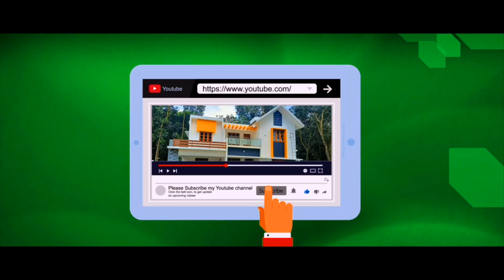2700 Sqft.10 Years old House for Sale/Price: 92 Lakh/Joys Pala Properties/ Meenachil/Ph: 9947272178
Pala - Pravithanam,
4 Km Distance From Pala Town,
4 Bedrooms, 3 Attached,
10 വർഷം പഴക്കമുള്ള വീട്
by,
                          Joys Pala Properties
                        (18 years experience)
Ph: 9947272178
Pala , Ponkunnam, Ettumanoor..etc..
No legal problems
Rent House- Chavara school Family - Brilliant - Independent Flat / Rent House
ബാങ്ക് ലോൺ ഏർപ്പാടാകുന്നതിനുള്ള സൗകര്യം ചെയ്തുകൊടുക്കുന്നതാണ്.
Legal Support,